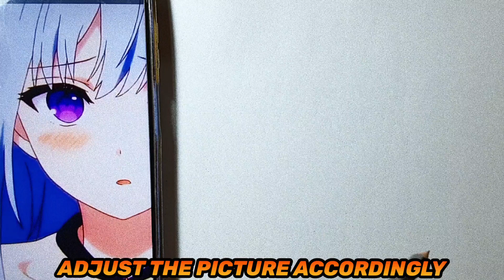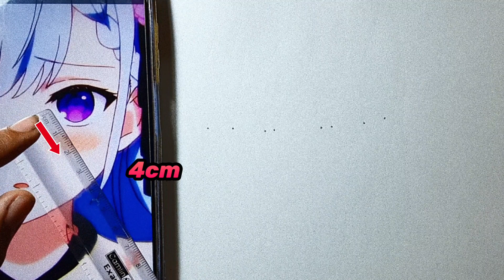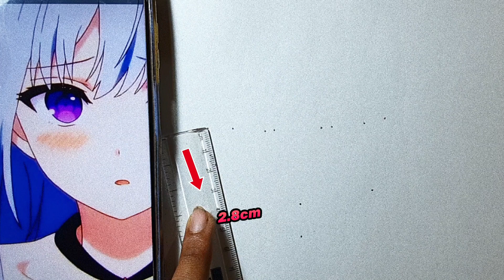how to draw Euphyllia Magenta //Euphyllia Magenta drawing tutorial// step by step drawing tutorial /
How to draw Euphyllia Magenta this video is a drawing tutorial video of how to draw Euphyllia Magenta and in this video i have used a method that is measuring and marking  which will help you to learn how to draw Euphyllia Magenta easily
Refererence image -

This video is Euphyllia Magenta Drawing tutorial [ how to draw Euphyllia Magenta ].. after watching this tutorial you will understand how to draw Euphyllia Magenta [ Euphyllia Magenta Drawing tutorial]  much better because i have used a simple method know as measuring and marking and this will give you a rough idea about drawing

this video is divided into to parts withine video . 1st we will learn how to draw Euphyllia Magenta and after that in 2nd part we will learn how to shade Euphyllia Magenta  so enjoy our tutorial video